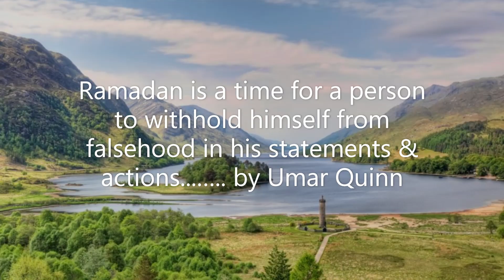Ramadan is a time for a person to withhold himself from false statements & actions…... by Umar Quinn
Qur’an Classes for children

We are now offering some of our services online for parents across the world starting with Qur’an and Islamic Studies.

1. Salafi Marriage Group

2. London Salafi Profiles